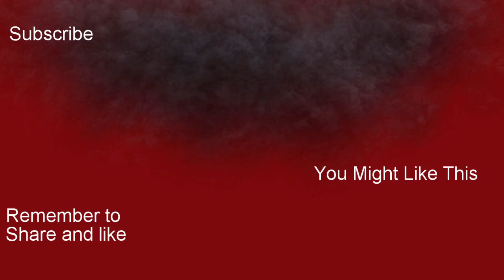CATMAN KILLED THE LIZARD - Assassin's Creed Origins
i play assassins creed origins and this time catman killed the lizard and two innocent people dressed as the lizard i also win a horse race and i go back to the guy i saw last time and he helps me with my dream that i saw last time with the snake and i'm pretty sure it worked but he could just be screwing with me i also investigate a strange smell coming from the tomb and i find a couple bandits and i find the smell it turns out there's a problem with the body preparation and so i need to go where it comes from and i do a bit of grinding and accidentally wander into a parade